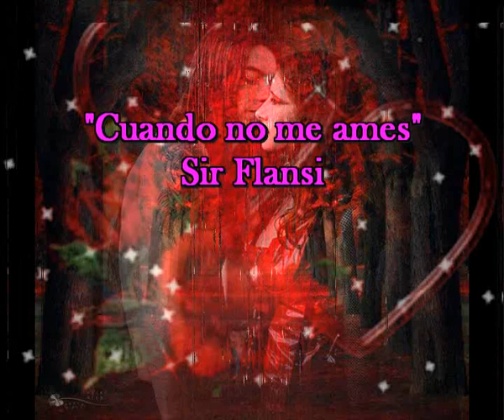Cuando no me ames (Cada dia una nueva composicion) Sir Flansi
Cuando no me ames

EL DIA QUE TU ME AMES
QUIZA QUE NO LLEGARA TODABIA
SI EXISTIERA UNA VEZ ESE DIA
MI VIDA SEGURO QUE ACABARIA

SI UN DIA NO ESCUCHARA TU VOZ
CADA VEZ ME SENTIRIA PEOR
SI UN DIA NO NOTARA TU ALIENTO
VIVIRIA EN PURO TORMENTO

CUANDO PIENSO ESTAS COSAS
SE MARCHITAN MIS ROSAS
Y SOLO DE PENSARLO
YO SOLO ME DESGARRO

Y ME SIENTO PERDIDO
SOY UN PAJARO SIN NIDO
YA NO VUELO TAN ALTO
CREO QUE MUERO EN EL ASALTO

HE PENSADO MIL VECES
EN RENOVAR MI VIDA DE ESTA TIERRA
MAS NO VEO LA MANERA
MI CUERPO PIDE GUERRA

LLEGARE A ACOSTUMBRARME
CON ESTOS PENSAMIENTOS
EL DIA EN QUE TU NO ME AMES
,ORIRAN MIS SENTIMIENTOS
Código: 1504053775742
Fecha 05-abr-2015 7:32 UTC